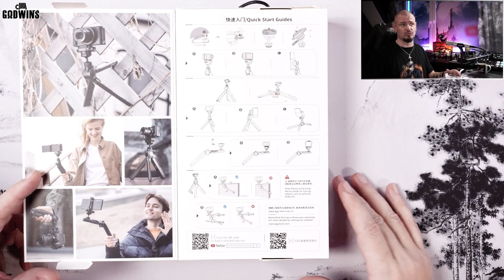PGYTECH Mantispod Pro - UNBOXING